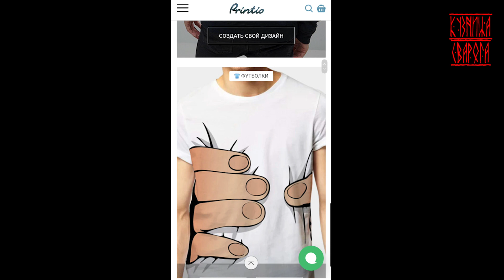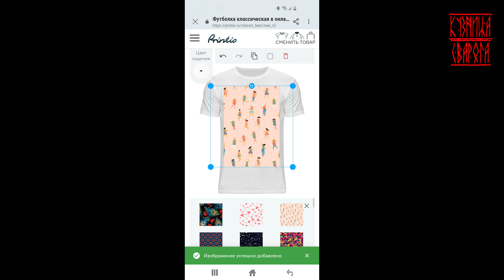Реставрация старинного топора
Реставрация старинного топора с пояснениями.
Такие топоры, очень редко попадаются. Этот топор сварен из нескольких пластин, по типу дамасской стали. Лезвие топора, выполнено из дамаска. В это видео я покажу процесс как отреставрировать топор, как закалить топор, и как сделать топорище.